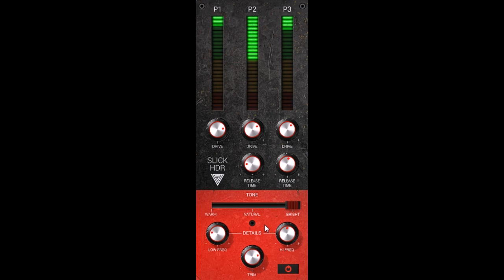SlickHDR (acoustic guitar) by Variety Of Sound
SlickHDR by Variety Of Sound

SlickHDR is a "Psychoaccoustic Dynamic Processor" which:
-balances the perceived global vs. local micro dynamics of any incoming audio.
-creates a rich in contrast, detailed and clearly perceived image which translates way better across different listening environments.
-provides a convenient workflow by simply adjusting three dynamic processors to show a roughly same load.
-offers further and detailed control about overall tone and release time behavior.

P1 is the fastest processor, increases clarity and is also used to set the overall input level to all
further processing. On the opposite, P2 is the slowest processor and is typically used for overall
signal leveling and to recover P1 from too much load. P3 is finally utilized to round the
signal off. Such polishing/finishing always occurs within SlickHDR but is handed over to
look-ahead processing the more load P3 actually shows. If too much load is induced, clarity
decreases and also the volume drops slightly as a tradeoff.

Track by Trivision